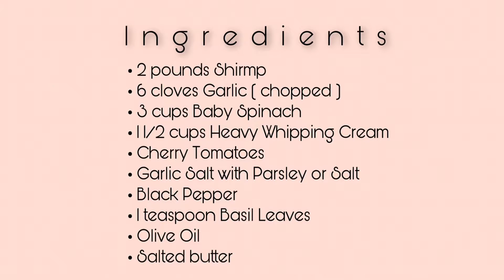Creamy Tuscan Shrimp | Creamy Tuscan Shrimp Pasta | Creamy Tuscan Shrimp with rice